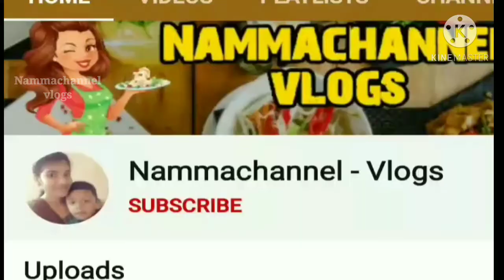Orange jelly receipe | fresh orange juice jelly | homemade jelly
Orange jelly orange jelly receipe using fresh orange juice homemade jelly

INGREDIENTS

Gelatin powder or agar agar        - 1tbsp

Watch video & how to make easy & tasty orange jelly

Nammachannel vlogs